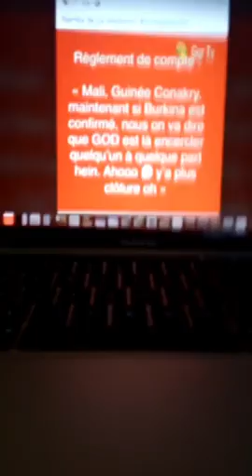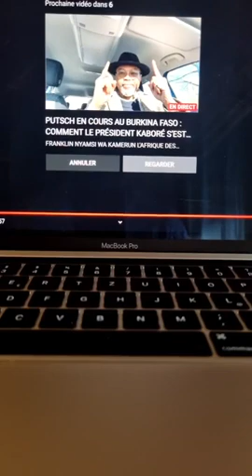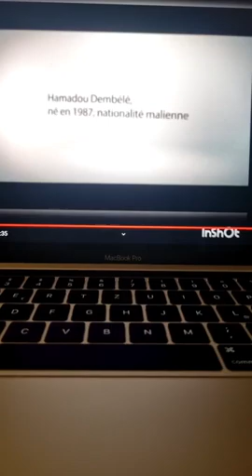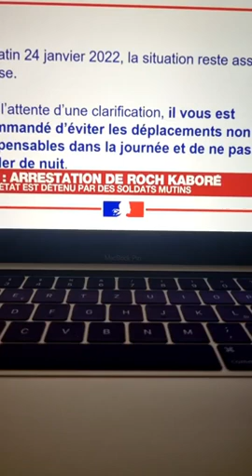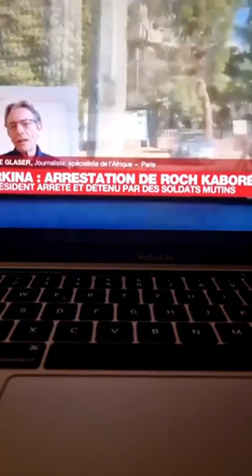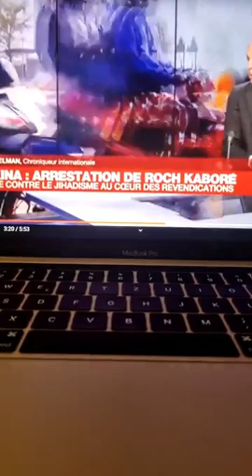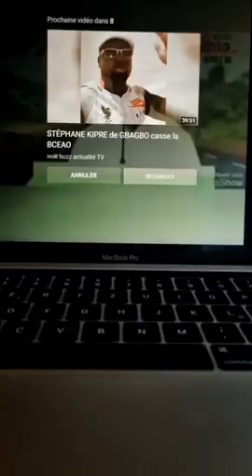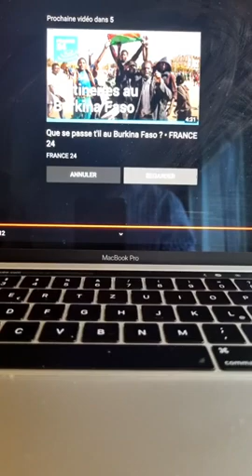Urgent Burkina Faso L'entourage du Président du Burkina Faso Affirme qu'il a été mis en sécurité